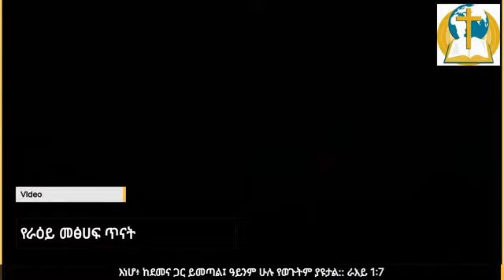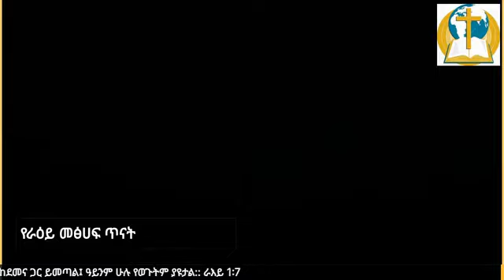የራእይ መፅሀፍ ጥናት ክፍል 5